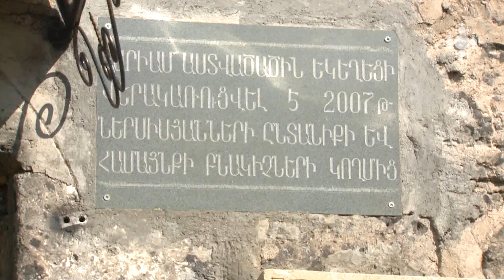Ապարանի Սարալանջ գյուղում վերաօծվեց Ս. Մարիամ Աստվածածին եկեղեցին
Ապարանի շրջանի Սարալանջ գյուղի համար սեպտեմբերի 21-ը եռակի տոն է՝ գյուղը միաժամանակ նշում է հանրապետության անկախության 27-ամյակը, գյուղի ուխտի և Ս. Մարիամ Աստվածածին եկեղեցու վերաօծման օրը: